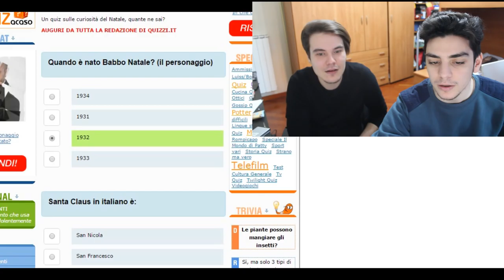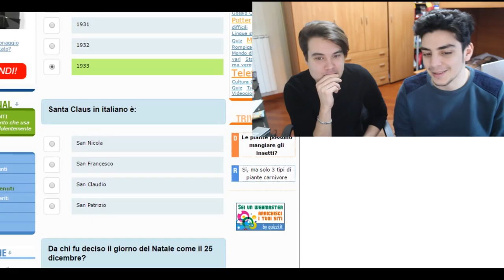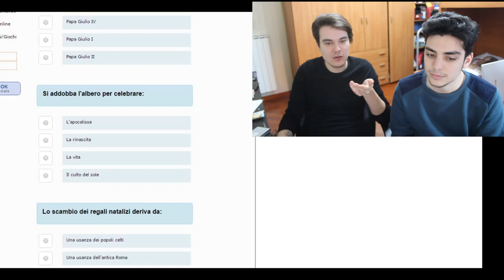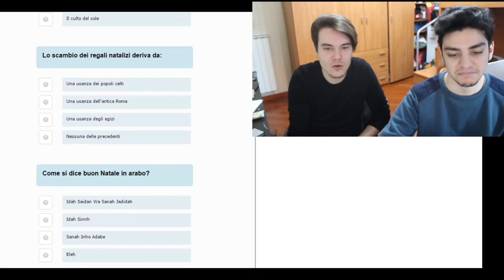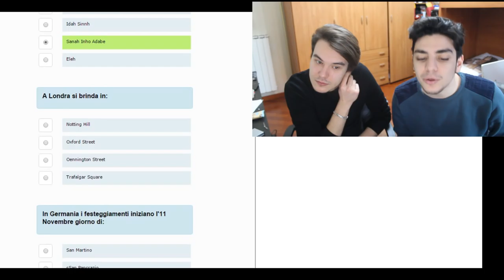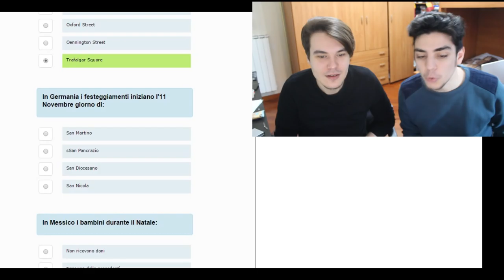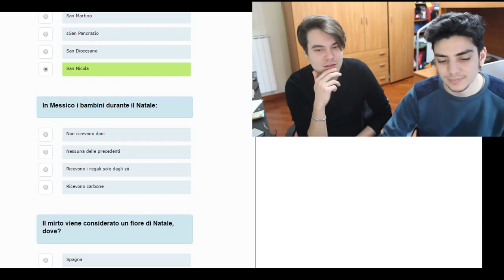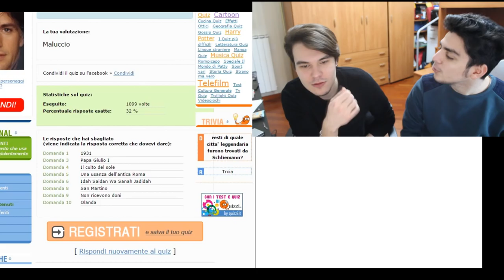QUANTO NE SAI SUL NATALE?!?!